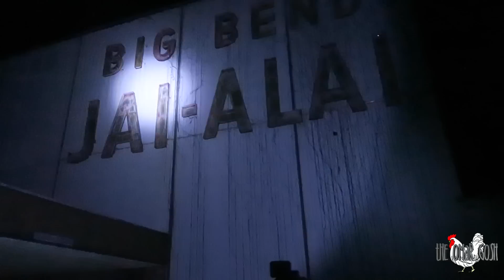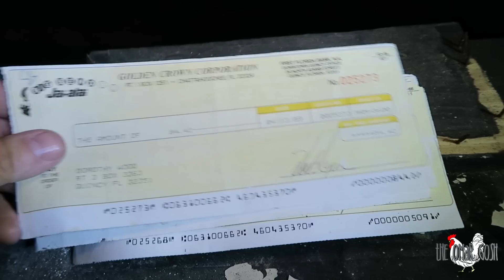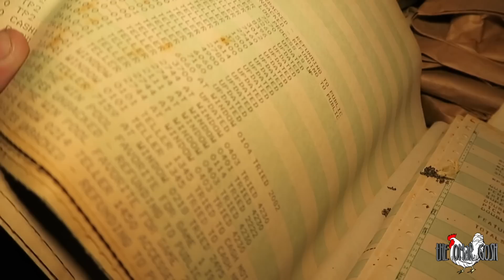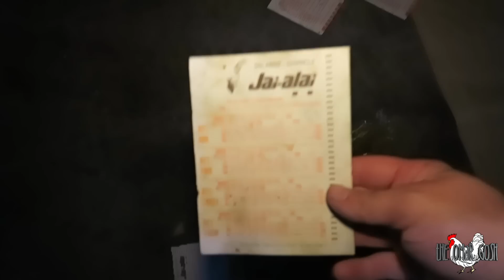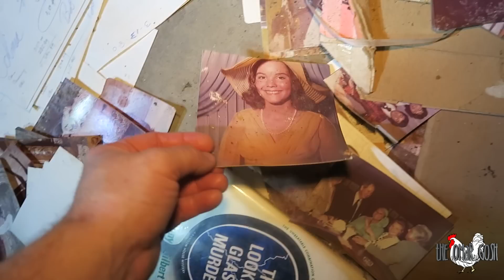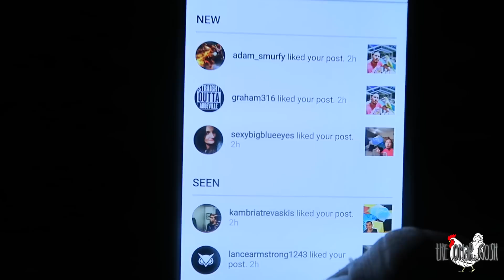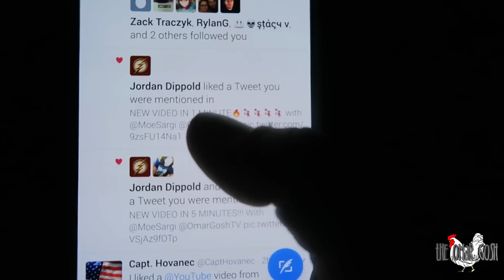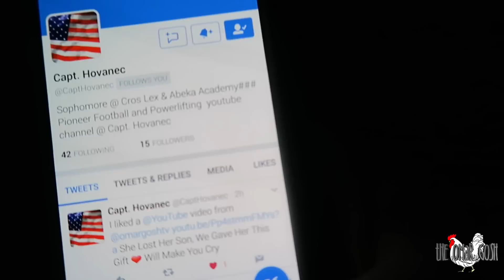HAUNTED STADIUM OVERNIGHT CHALLENGE (HIDDEN MONEY) | OmarGoshTV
On this scary night we visited a haunted abandoned stadium that is haunted by its original owner who supposedly left some hidden money and gems left behind. During this 24 hour overnight challenge, we are going to see if we can find not only haunted ghosts but any money or valuables left behind in this abandoned haunted stadium. What we find during the 3am hour was spooky, creepy and extremely scary. We were attacked by bats and heard many noises of what could be hauntings during our overnight investigation challenge.